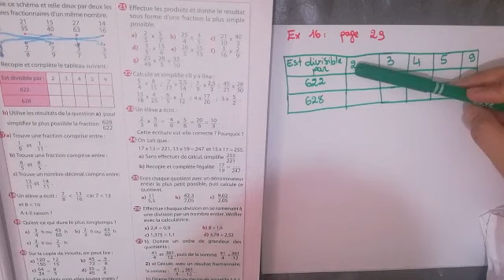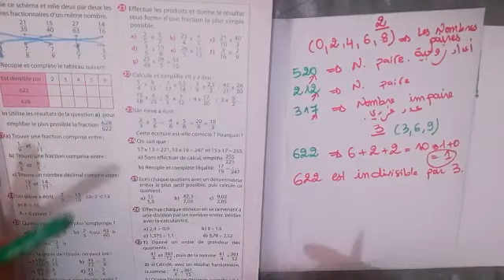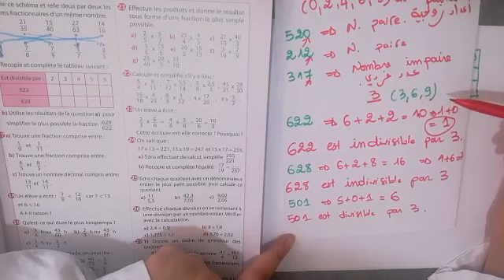Exercices 16 et 17 Page 29 Collection Univers 1AC